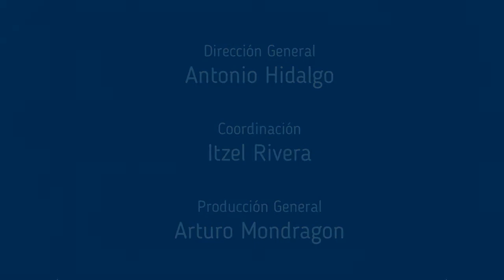Resumen Final TIPCancún2019 - Coyotes Tlaxcala vs CD Tepatitlán